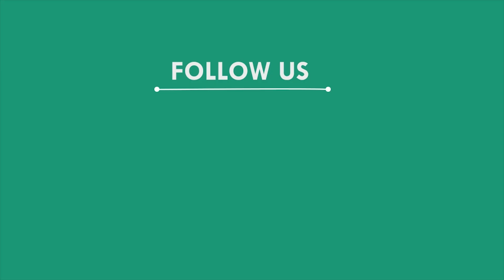ନିଜ କଲେଜରେ ପରୀକ୍ଷା ସେଣ୍ଟର ଦାବିକରି ରାସ୍ତାରୋକ, ଭୋଗରାଇ, ବାଲେଶ୍ୱର